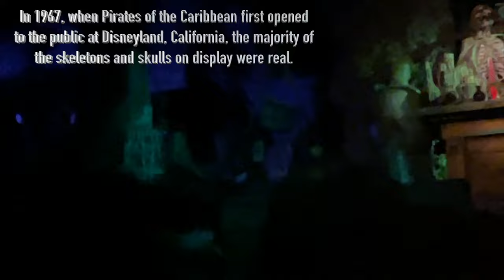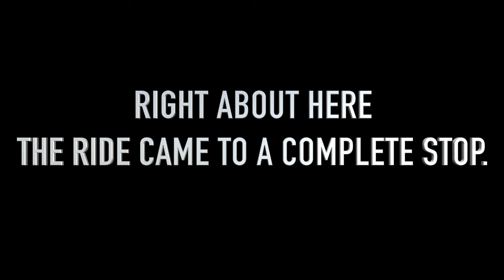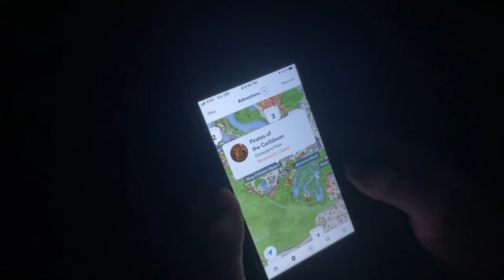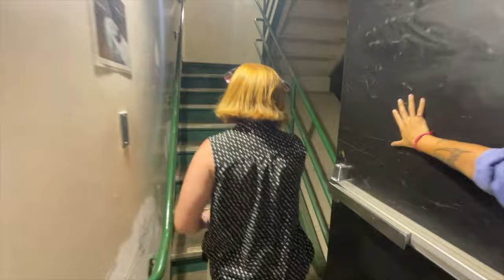Getting Stuck on Pirates of the Caribbean Reveals a Hidden Cat in Disneyland, CA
I'm travel advisor Annie and I'm a disneytravelprofessional. I would love to help you research, plan, and book your next Disney vacation--or any vacation!